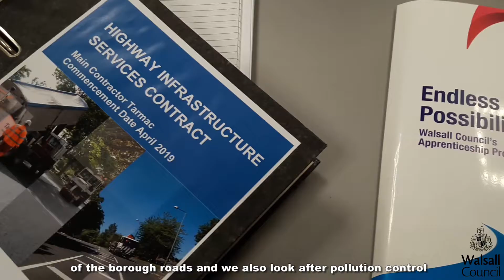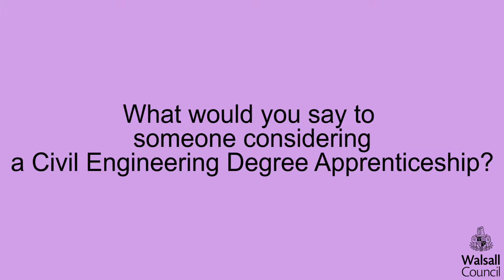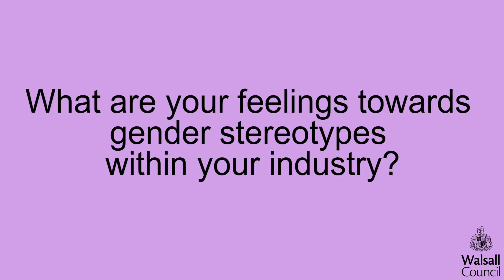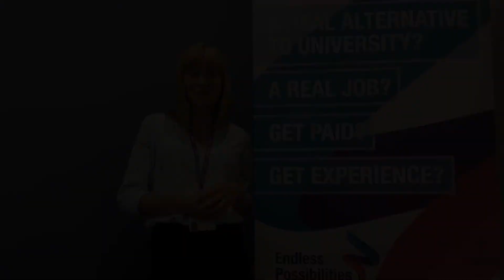Endless Possibilities Apprenticeship Programme | Here Come The Girls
Walsall Council’s award winning apprenticeship programme Endless Possibilities is one way the council is tackling under-representation of women in STEM (Science, TECHNOLOGY, Engineering and Mathematics) occupations.

Be inspired by Katie’s journey!

This is the official YouTube channel for Walsall Metropolitan Borough Council, sharing information about council run services, news and events.